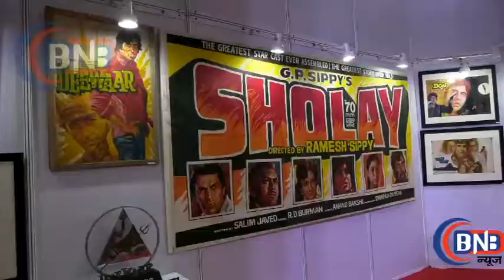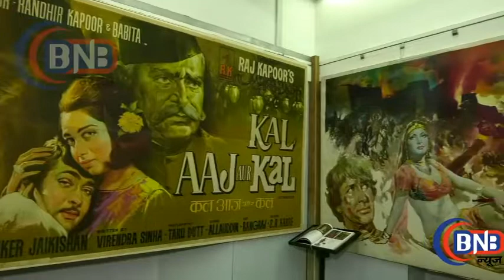Preview of the Osian’s The Greatest Indian Show On Earth 2with cellebs director